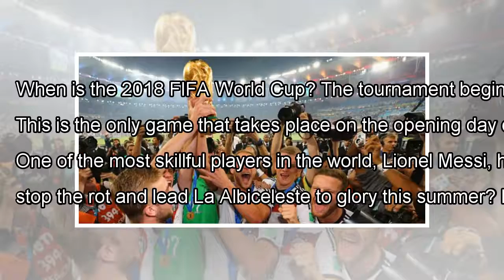Here's when the 2018 FIFA World Cup starts where you live — and how you can watch it live online By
Here's when the 2018 FIFA World Cup starts where you live — and how you can watch it live online By J.News
Germany won the 2014 FIFA World Cup. Getty Images The festival of football that only happens every four years is set to ...